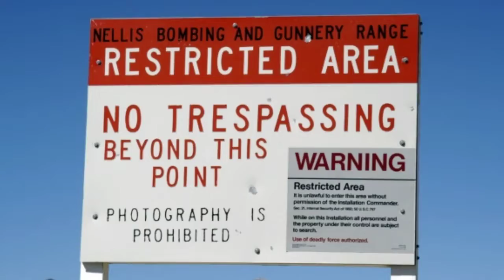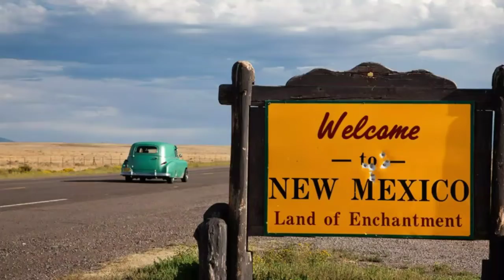क्या है Area 51 का रहस्य ?? | Mystery of Area 51